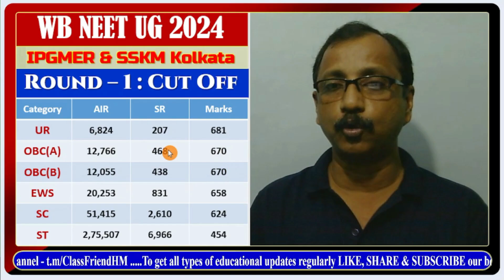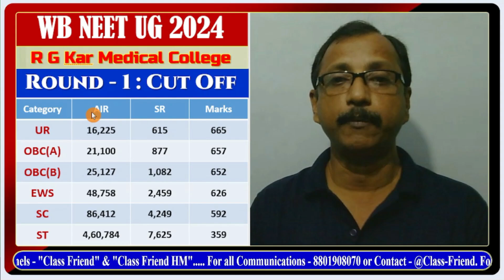Best Medical College Round 1 Cut OFF || West Bengal college wise Round 1 cutoff 2024 || WB NEET UG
Join our Telegram Channel - t.m/ClassFriendHM
In this video topics discussed about Best Medical College Round 1 Cut OFF or west bengal college wise round 1 cutoff 2024 or WB NEET UG

sanaka medical college
best medical college in west bengal
NEET EWS
NEET
NEET UG
NEET UG news
NEET News
nta latest update on neet
neet ug update latest
latest update on neet ug
latest update neet ug
latest update for neet
neet ug latest news
latest update of neet
neet result
NEET Seat Matrix
neet ug cut off
neet counselling
neet ug partial drop
NEET Exam Process Change
NEET UG new strategy
new changes in neet
neet syllabus
neet preparation
neet latest update
neet syllabus by nta
new syllabus for neet ug
neet ug eligibility criteria
neet ug exam pattern
neet ug strategy
neet ug exam
syllabus for neet by NTA
big change on neet exam
all about neet
neet preparation
how to crack neet
neet ug roadmap
neet ug plan
how to score 700+ in neet
neet Bilology
neet aspirants
strategy for neet ug
neet dropper batch
neet dropper batch free
can I crack neet
if start now neet ug
NEET Scam
NEET UG aspirants
NEET counselling process
NEET UG counselling process step by step
AIQ Vs SQ
all india quota
State quota counselling
AIQ Cutoff
State Quota Cutoff
neet 2024 counselling round 1 result out date
neet round 1 counselling result
neet round 1 counselling result 2024
neet counselling round 1
neet result
neet first round counselling
success,all india counselling
neet counselling process
low cut off
neet cutoff
mbbs cut off
high cut off